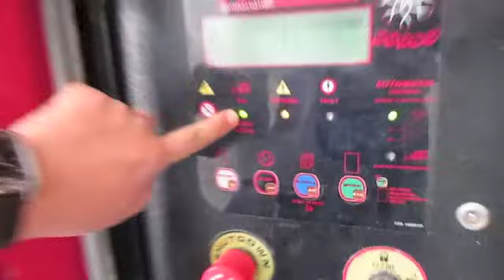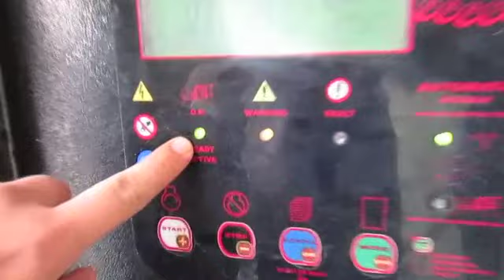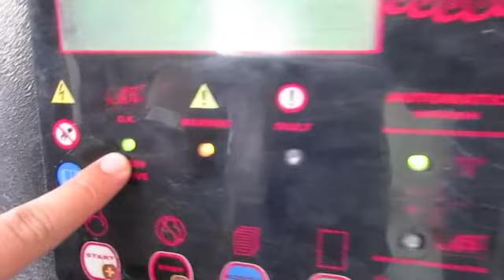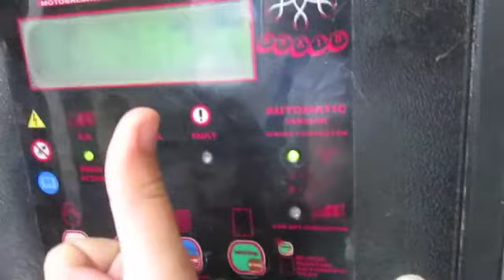Instruction generator zapusk